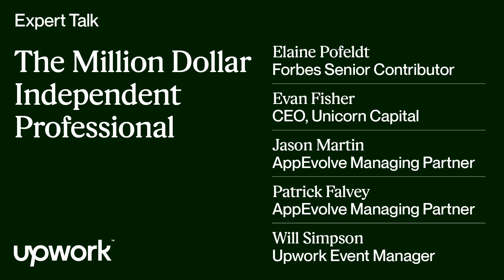The Million Dollar Freelancer | Expert Talk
Forbes senior contributor and author of The Million-Dollar, One-Person Business, Elaine Pofeldt, interviews Evan Fisher, founder/CEO of Unicorn Capital, and managing partners of AppEvolve Jason Martin and Patrick Falvey.

Learn how all three successful professionals leverage Upwork to build thriving businesses and hear how they:
• Established a strong presence on Upwork
• Forged great and lasting client relationships
• Built a team and grew on Upwork

Interested in freelancing on Upwork?

Hiring talent?